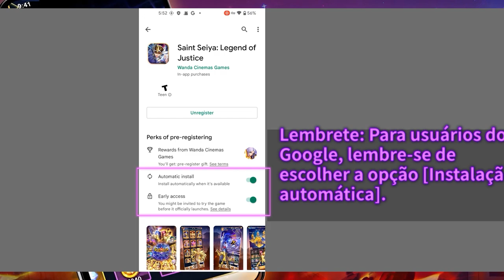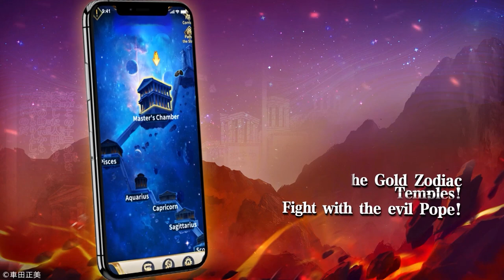RONALDO FENÔMENO APADRINHOU PEDRO LUCAS, SAIBA O TALENTO QUE O GRÊMIO TEM NAS MÃOS!!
Você pode obter o “Ikki Fênix 4-Estrelas” e o “Cavaleiro de Ouro” de graça!

Pedro Lucas apadrinhado por Ronaldo Fenômeno! Saiba a história do garoto de 19 anos do Grêmio!